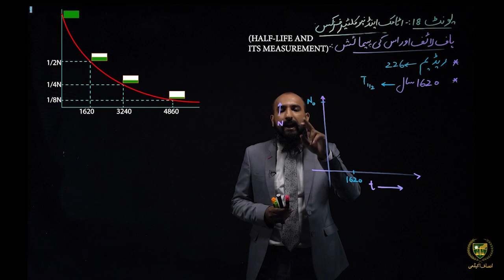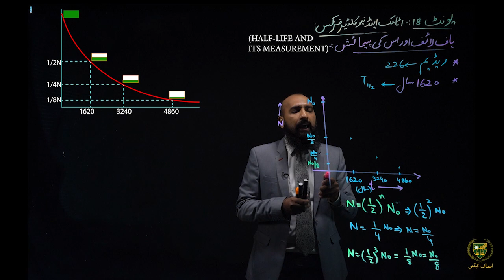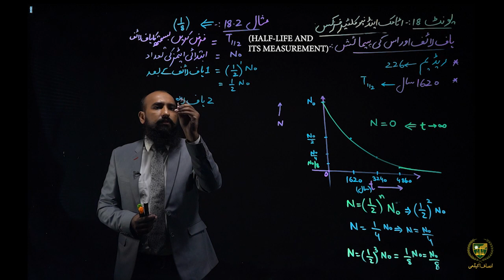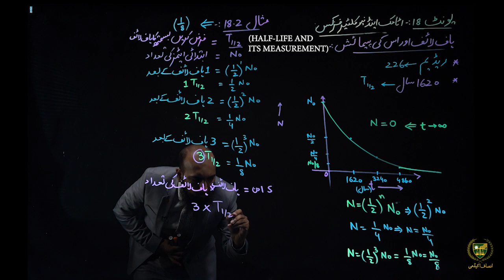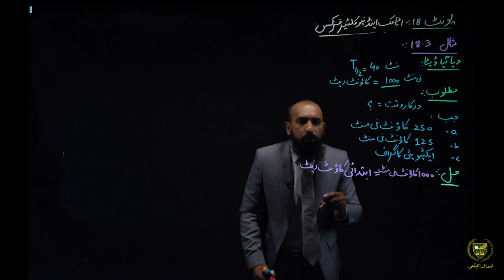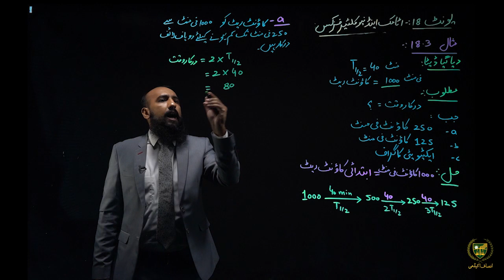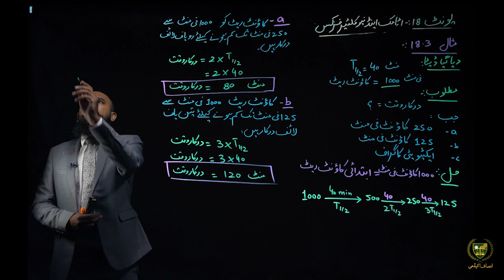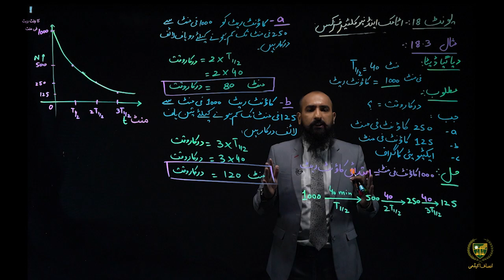Lecture 18.7| Chapter 18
آٹامک اینڈ نیوکلیئر فزکس معنوں میں مختلف طرح کی مصنوعات کی تصویر پیش کرتے ہیں:

آٹامک اینڈ نیوکلیئر فزکس (Atomic and Nuclear Physics): یہ طبیعی علم کی شاخ ہے جو ایٹم کے ساخت اور ان کے باہمی عمل کے مطالعے پر مبنی ہے۔ یہ ایٹم کی بنیادی جزویں جیسے پروٹونز، نیوٹرانز، اور الیکٹرانز کی تعداد، ساخت، تعلقات، اور رفتاروں کو مطالعہ کرتا ہے۔

آٹامک نیوکلیئس (Atomic Nuclei): آٹامک نیوکلیئس ایٹم کا وہ حصہ ہوتا ہے جو ایٹم کے مرکزی حصے میں پایا جاتا ہے، جس میں پروٹونز اور نیوٹرانز پائے جاتے ہیں۔ آٹامک نیوکلیئس کی مطالعہ نیوکلیئر فزکس کا اہم حصہ ہوتا ہے اور اس کے ذریعے آٹام کی اصلی خصوصیات جیسے جرم، بار، اور اس کی استحکام کو جانا جاتا ہے۔

یہ دونوں مصنوعات ایک سائنس کی شاخ کے تحت آتے ہیں اور ان کی مطالعہ سے ہم ایٹموں، مالیکیولز، اور مواد کے ساخت اور رفتار کے بارے میں بہت کچھ جان سکتے ہیں۔ آٹامک نیوکلیئر فزکس مخصوصاً ایٹمی بم کی پیدائش، ایٹم کی تصادم کی عملیات، اور ایٹمی تواناؤں کی تجزیہ کے لئے بھی استعمال ہوتی ہے۔